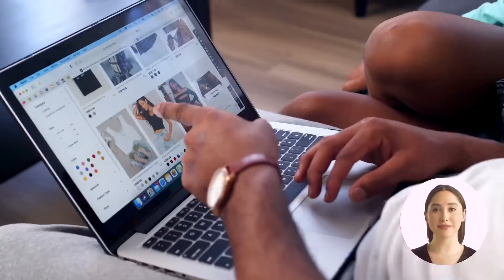Digital Advertising with FRAMEN | FRAMEN Academy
In today's fast-paced and digital world, everybody is trying to get somebody's attention. Whether it's a massive billboard on the street, flashy content on your favourite website, or an ad that interrupts the entertaining video you're watching - Everything aims to grab your attention.

However, more often than not, we don't want to pay attention. We are uninterested. We are annoyed and indifferent to all this content overload. So, we end up blocking, skipping or just ignoring it all. Besides, everyone is genuinely concerned about their data privacy. So, how do you capture one's attention without compromising on your audience's experience? With FRAMEN, you can reach your target audience in the right place, at the right time. Without ad-block concerns, tracking issues and customer privacy problems.

For example, advertisers can reach: Tourists in hotels, athletes in gyms, families in supermarkets, businesses in coworking spaces or millennials in bars and clubs.